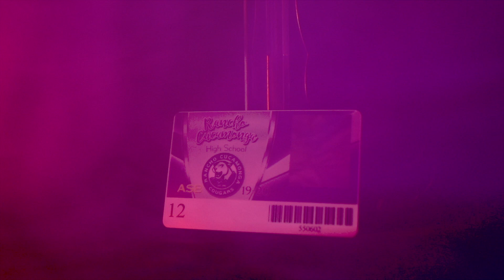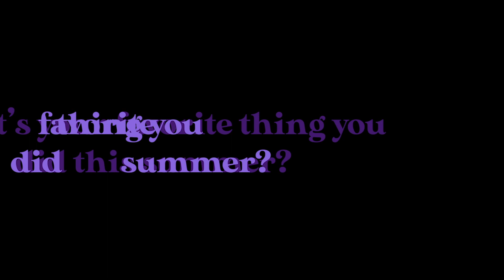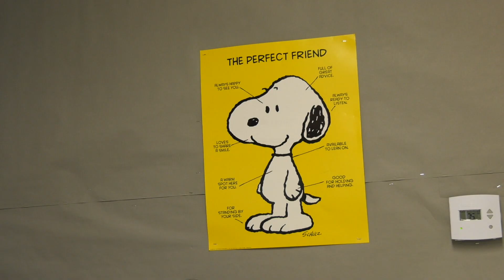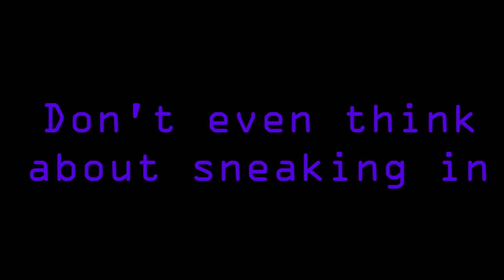RCHS Bulletin 8-15-19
Rancho Cucamonga High School Weekly Bulletin. 8-15-19